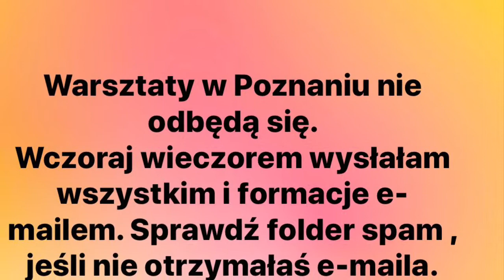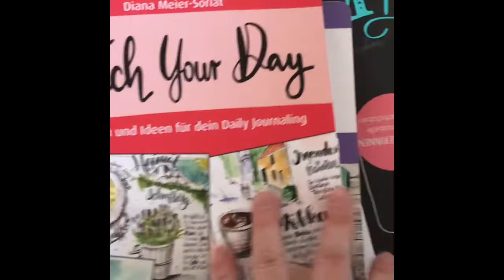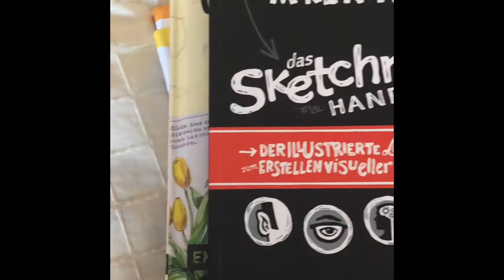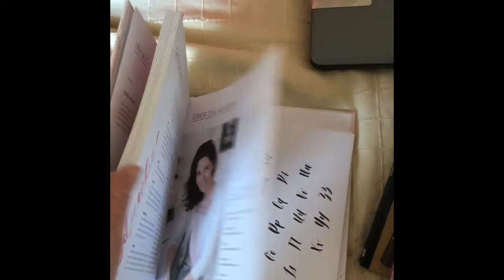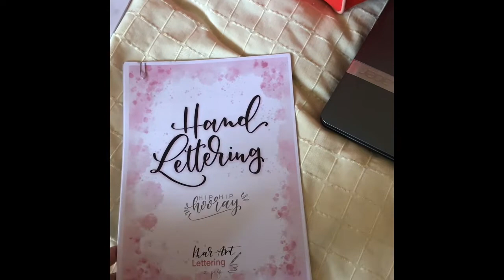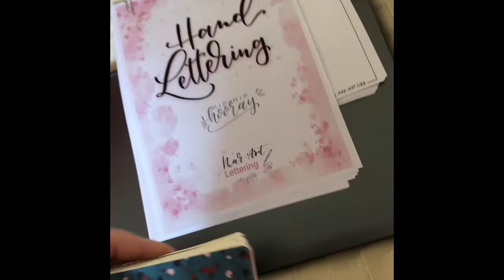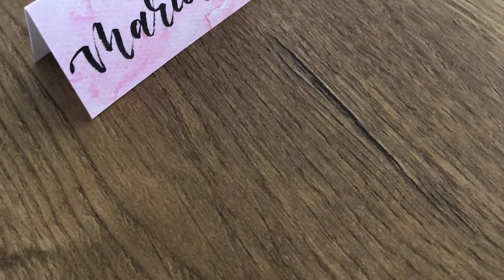Koronawirus - warsztaty w Poznaniu odwołane